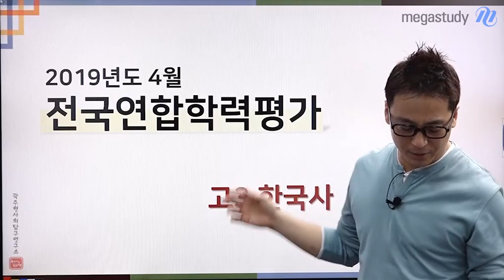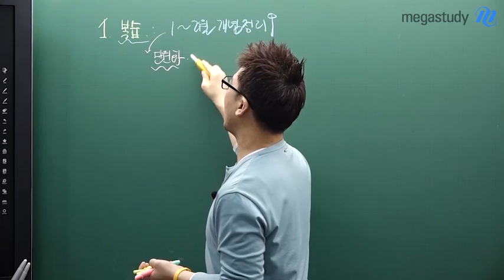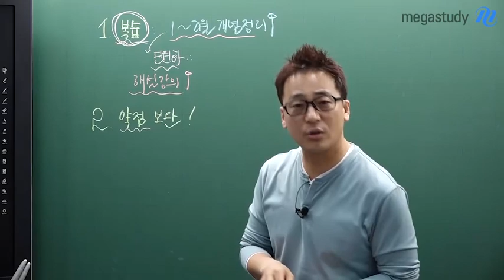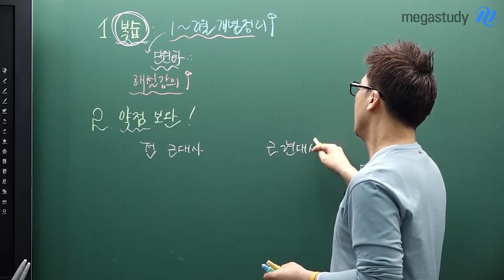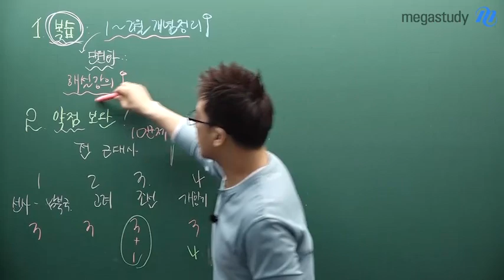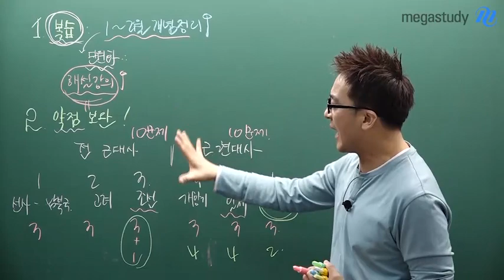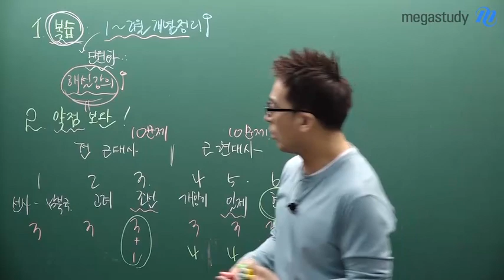[메가스터디] 역사 곽주현 쌤 - 2019 4월 학력평가 ★한국사★ 총평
날씨가 풀렸다고 해서, 고3으로서의 긴장까지 풀려있지는 않나요?

지난 4월 학력평가 한국사는 3월보다는 조금 난이도가 높았습니다.
수능 역시도 이와 비슷하거나 더 높은 난이도로 준비해야 하는데요.

따라서 1~2월에 정리했던 한국사 개념을
다시 한 번 복습해서 까먹지 않도록 해야 합니다.

또한, 이번 학력평가를 통해 약점을 확인하여
약한 부분을 보완함으로써 점수를 올릴 수 있습니다!

곽주현 선생님에 대해 더 알고싶다면?